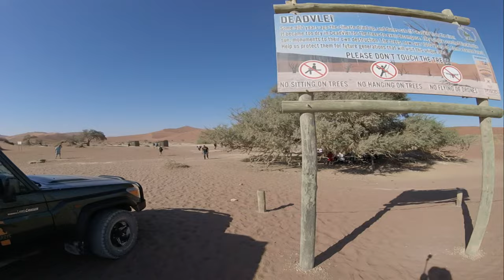Exploring the Majestic Sossusvlei, Deadvlei, and Namibia's Stunning Red Dunes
Have you ever heard of the Namib desert? This stunning and vast landscape is one of the oldest deserts in the world, known for its breathtaking beauty and unique geological features. Join me on this exciting tour to the majestic dunes and a fascinating dried up river bed that lies in the heart of the striking red sand dunes of the Namib desert. Experience the incredible sights, sounds, and sensations of this remarkable environment as we explore its rich history and diverse ecosystems. Together, we will uncover the secrets of this arid wonderland, sharing insights about its wildlife and plant life that have adapted to survive in such extreme conditions. Don't miss out on this unforgettable adventure!